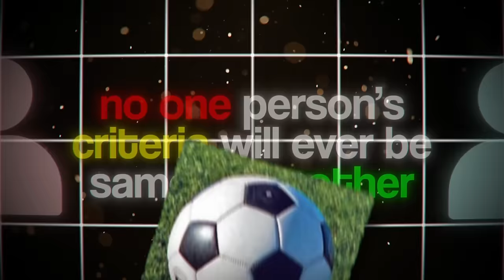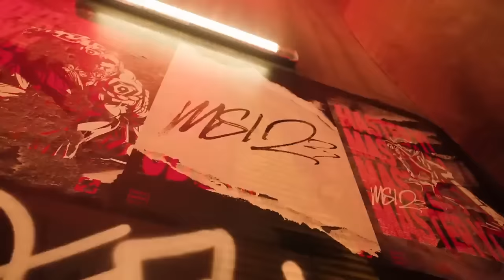There will NEVER be anyone like FAKER again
What does it mean to be the greatest? Is it being the most talented? Or being the most skilled? Or the one that’s the most accomplished? The greatest of all time will always be a debate in every sport because no one person's criteria will ever be the same as another.

That is the case for every sport… except for League of Legends. Because League of Legends has a GOAT and there is no question, no criteria, no debate. Faker. And there will never be anyone like him ever  again.

Edited & Narrated by @cinematicesports